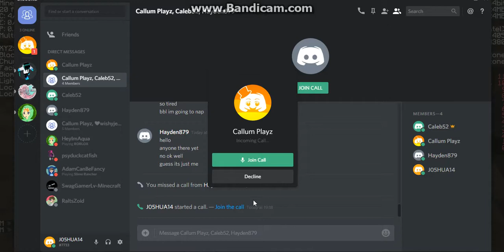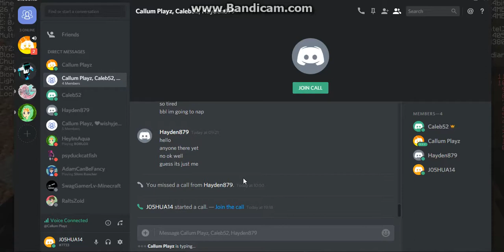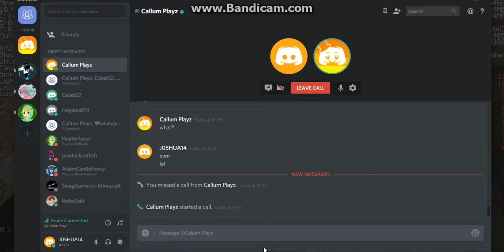I might stand a chance now!!!! | J05HuHC S1 #3